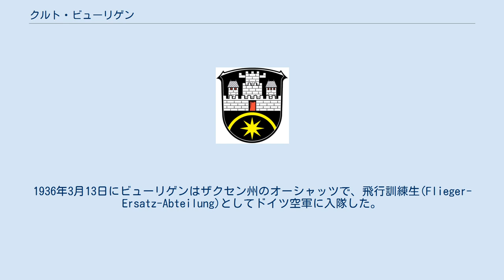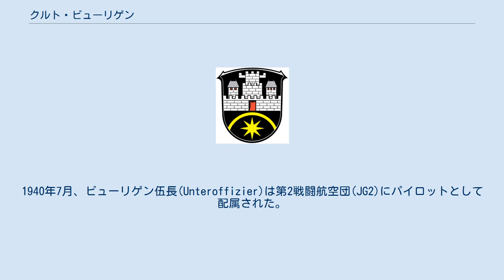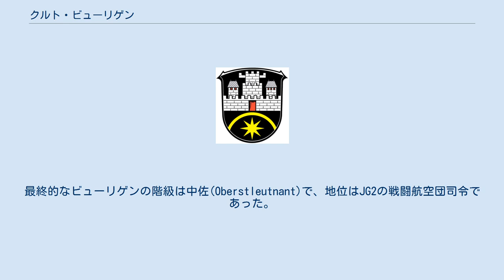クルト・ビューリゲン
クルト・ビューリゲン(ドイツ語: Kurt Bühligen,1917年12月13日 - 1986年9月11日)は、第二次世界大戦時のドイツ空軍の軍人。
最終階級は中佐。
700回以上出撃し、112機の敵機を撃墜したエース・パイロットであり、柏葉・剣付騎士鉄十字章を受勲した。
 1917年12月13日、ビューリゲンはドイツ帝国のザクセン州にあるグランシュッツに、配管工の息子として生まれた。
1936年3月13日にビューリゲンはザクセン州のオーシャッツで、飛行訓練生(Flieger-Ersatz-Abteilung)としてドイツ空軍に入隊した。
その後、新兵訓練の結果、1937年9月から、1938年2月15日までの間、ビューリゲンは航空整備士として第135爆撃航空団に配属された。
1938年2月16日から1939年4月30日の期間は、第2爆撃航空団第2飛行中隊(2./KG4)に所属している。
 ビューリゲンは航空整備士としてドイツ空軍に入隊したが、1938年から1939年の間にパイロットに転向している。
1940年7月、ビューリゲン伍長(Unteroffizier)は第2戦闘航空団(JG2)にパイロットとして配属された。
 1940年11月4日、ビューリゲンはホーカー ハリケーンを撃墜し、初の戦果をあげた。
そして撃墜数が20を超えると、騎士鉄十字章が授与された。
 1942年12月ごろ、ビューリゲンの所属する第2戦闘航空団第II飛行隊(II./JG2)は北アフリカ戦線のチュニジアに移動しており、1943年3月に欧州に戻るまでに撃墜数40機を記録した。
1944年3月になるとビューリゲン少佐(Major)は撃墜数を96機まで伸ばし、第II飛行隊の飛行隊長となっていた。
6月7日、ビューリゲンはドイツ空軍で75番目となる撃墜数100機を達成した。
その頃、JG2は東部戦線に移動しソ連軍と戦っていた。
1945年初期、JG2の戦闘航空団司令となっていたビューリゲンはエンジンの故障のために墜落し、ソ連の捕虜となった。
その後、1950年に釈放された。
 ビューリゲンは700回を超える出撃の中で、112機の敵機を撃墜した。
この記録は、西部戦線と北アフリカ戦線でのスピットファイア47機、アメリカ陸軍航空隊(USAAF)所属のP-3813機、P-479機、スピットファイア7機、そして24機の四発爆撃機を含んでいる。
これらの戦果は、西部戦線においてドイツ空軍が記録した4番目に多い撃墜数である。
最終的なビューリゲンの階級は中佐(Oberstleutnant)で、地位はJG2の戦闘航空団司令であった。
 1985年8月11日、ヘッセン州のニッダで死去。